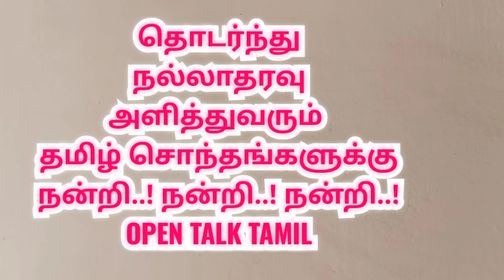புதுக்கோட்டை திருமயம் வடமாடு ஜல்லிக்கட்டு | Pudukkottai thirumayam vadamadu Jallikattu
புதுக்கோட்டை மாவட்டம் திருமயத்தில் திமுக தலைவர் ஸ்டாலின் பிறந்த நாளை முன்னிட்டு( 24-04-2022) வடமாடு ஜல்லிக்கட்டு போட்டி நடைபெற்றது .

புதுக்கோட்டை மாவட்டம்
 திருமயத்தில்
 வடமாடு
ஜல்லிக்கட்டு
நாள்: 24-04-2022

Pudukkottai thirumayam vadamadu Jallikattu